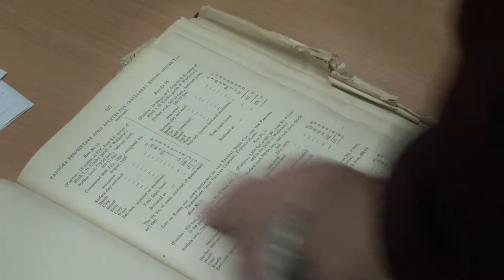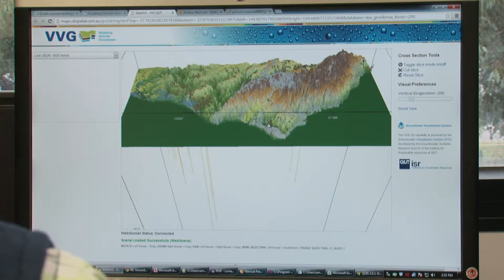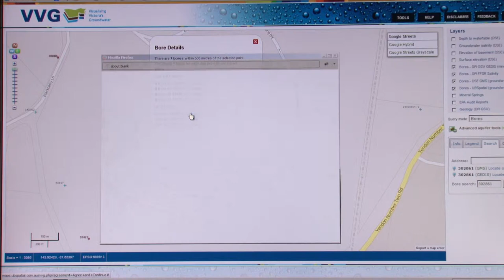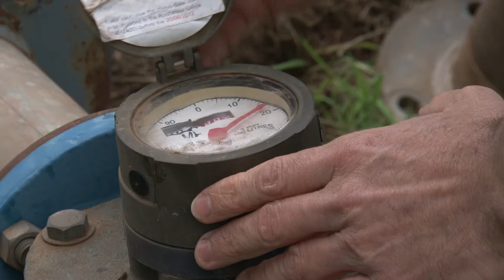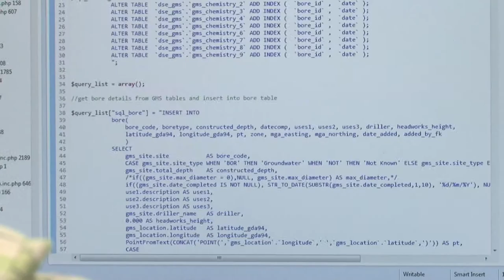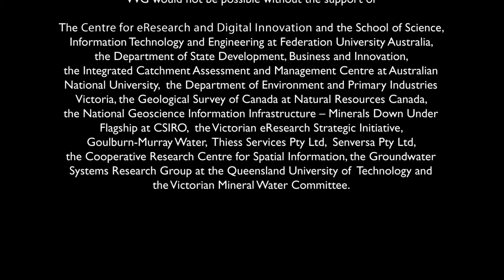Visualising Victoria's Groundwater (VVG) Documentary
Documentary short film providing an insight into the Visualising Victoria's Groundwater (VVG) project. - VVG is an interoperative web-GIS that federates groundwater data from disparate sources to assist groundwater researchers and help water managers make the correct choices for the sustainable use of a precious resource.